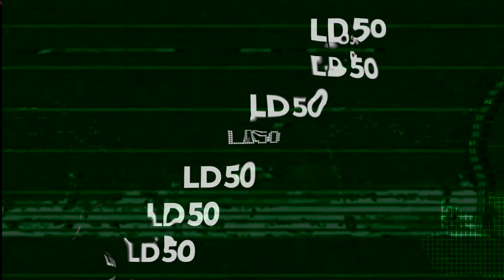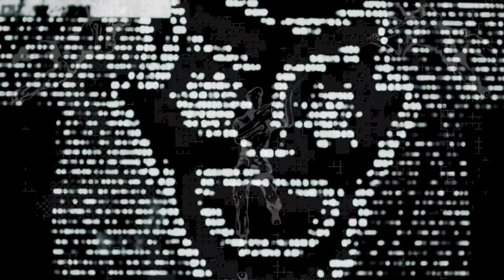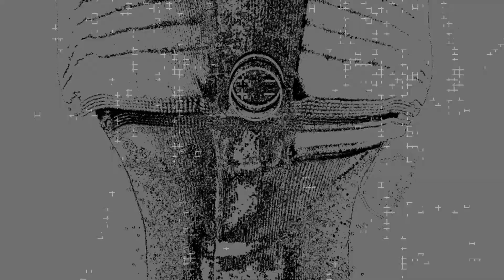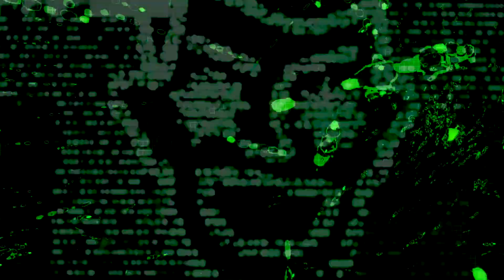Leafeater - Super Villian [PSR001]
Artist: Leafeater
Title: Super Villian
Label: Psykosocial Records
Catalogue: PSR001
Format: Digital
Genre: Electronic
Style
Release date: April 20th, 2021

Mastering: Raw Mastering
Artwork: @HumbleWriterz aka Mark Finn aka "Shred wizard'
Visuals by: LD50

Tracklist:
1. Leafeater - Super Villian
2. Leafeater - Hold Music
3. Leafeater - Strip Limbo
4. Myler - Super Villain (Myler's Unforgiving Mix)
5. Dj Ze Migl - Strip Limbo (Dj Ze Migl's Outlaw Mix)
6. Dj Ze Migl - Strip Limbo (Dj Ze Migl's Rouge Mix)

Badman LeafEater with a 4 stonkers along side remixes from heavy hitters Myler and DJ Ze Migel